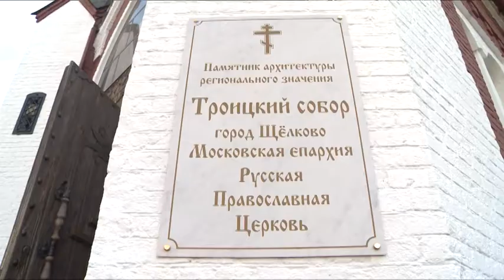100-летний юбилей с момента великого освящения отметил Собор Святой Троицы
100-летний юбилей с момента великого освящения отметил центральный храм города Щёлкова, народный символ Щёлковского района – Собор Святой Троицы на Пролетарском проспекте. Празднование события ознаменовалось архиерейским богослужением Митрополита Крутицкого и Коломенского Ювеналия в сопровождении Сводного детского хора Московской епархии